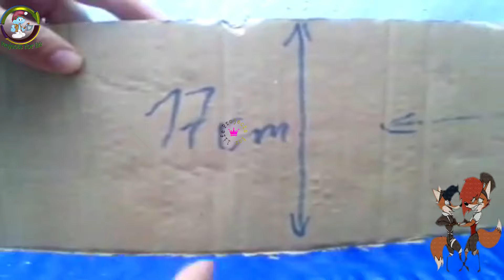🌷MANUALIDADES CON CARTÓN RECICLADO♻️ manualidades para vender♻️cómo hacer un macetero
🌷MANUALIDADES CON CARTÓN RECICLADO♻️ manualidades para vender♻️cómo hacer un macetero♻️IDEAS PARA ORGANIZAR Y DECORAR
= ¡Descubre el mundo de las manualidades con cartón reciclado y dale un toque único a tu hogar! En este emocionante video, te mostraremos increíbles ideas para organizar y decorar utilizando materiales reciclados. Aprenderás paso a paso cómo hacer un hermoso macetero utilizando cartón reciclado, dándole vida a tus plantas de una manera creativa y sostenible.
Sumérgete en estas manualidades para decorar tu hogar, donde exploraremos diversas técnicas y trucos para transformar simples materiales en auténticas obras de arte. Descubrirás cómo hacer macetas recicladas creativas, utilizando elementos que quizás ya tengas en casa, y le darás un toque fresco y eco-friendly a tu espacio.
 en esta aventura de manualidades con cartón reciclado y da un toque especial a tu hogar!
►Mira lo que puedes hacer con un galón de Cloro!como hacer macetas de cemento con botellas de cloro
== En este video, encontramos respuestas a algunas de las siguientes preguntas comunes:
►manualidades con material reciclado con carton.
►como hacer macetas de cartón reciclado.
►manualidades recicladas para decorar.
►manualidades de papel.
►manualidades con reciclaje con botellas.
►como hacer manualidades recicladas.
► Como hacer macetas de material reciclado.
=¡Descubre la magia de las manualidades con cartón reciclado en este emocionante manualidades de papel! , Aprenderás cómo hacer un macetero único y encantador que servirá como una hermosa adición a tu hogar. Además, si estás buscando oportunidades para emprender,te mostraremos manualidades para vender que te ayudarán a generar ingresos adicionales. No te pierdas la sección especial donde aprenderemos cómo hacer macetas de cemento, una tendencia moderna en la decoración de interiores. Y eso no es todo, también te presentaremos emocionantes manualidades con cosas recicladas y te brindaremos ideas para organizar y decorar tu espacio de manera creativa. ¡Prepárate para dejar volar tu imaginación y darle una nueva vida a los materiales reciclados!
==En este vídeo encontramos las siguientes ideas:
►Macetas de cartón reciclado.
►cómo hacer un macetero con una botella de plástico.
►cómo hacer un macetero de cemento.
►cómo hacer un macetero de botella.
►cómo hacer un macetero con botella de plástico.
►cómo reciclar botellas plásticas.
►Como hacer macetas caseras.
00:00 - Intro
00:11 - Présentation
00:31 - cómo hacer un macetero♻️IDEAS con RECICLAJE♻️/manualidades para decorar.
09:14 - cómo pintar macetas de cemento/como hacer manualidades para regalar
10:20 - cómo aplicar barniz para macetas de cemento/interior design ideas .

                                           ===♥♥♥  Gif Creators   ♥♥♥===
►♥♥A big thank you to all the creators of GIFs animated by everyone in the world ♥♥